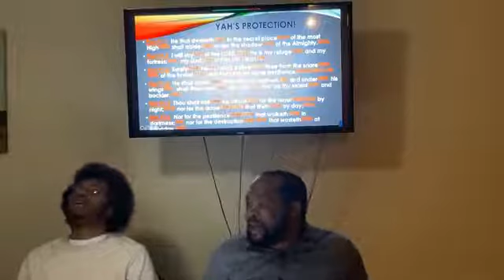Trusting In Yah's Provision! (Part III)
Shalom, mishpacha! This a Messianic Hebrew Congregation! At this congregation, we believe that Yahuah's love is action!
We upload weekly, Elohim willing so please tune in share these episodes. We pray that you all are blessed by these sermons and topics. We love you all. Shalom.

iTunes: type in "ahavlove" in the podcast or iTunes app!